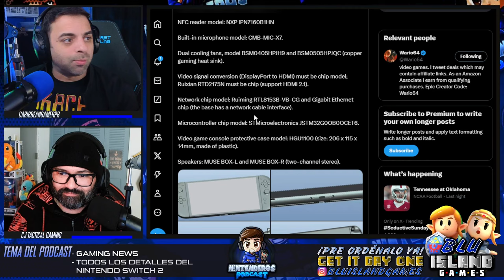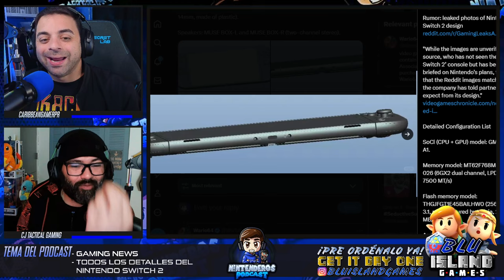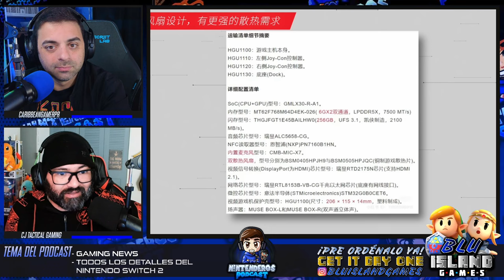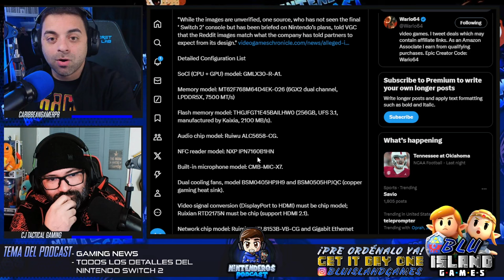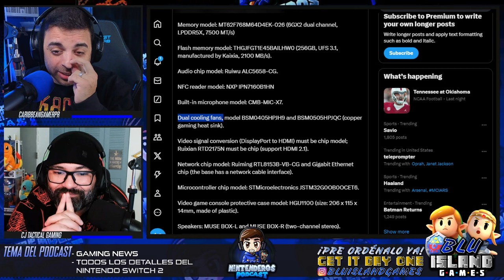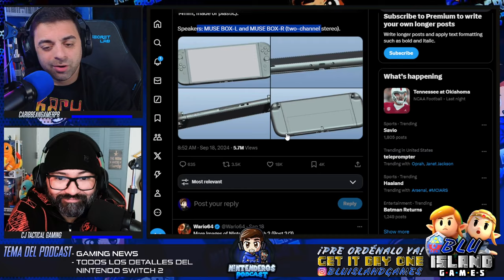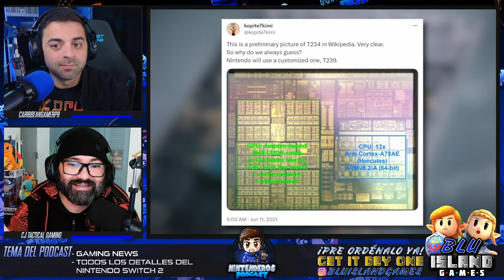ANALIZAMOS TODAS LAS FILTRACIONES DEL NINTENDO SWTCH 2 | crittercove | NINTENDEROS PODCAST EP.67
💜 Haz tu pre-orden The Legend of Zelda Echoes of Wisdom ya!